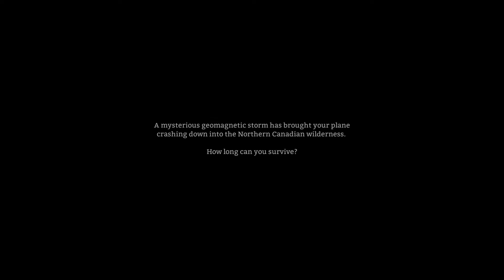The Long Dark Ep.1 - Survival exploration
The long dark is a relatively new game and is still in Alpha. Even so the game looks amazing and appears to me to be very promising with updates and additions in the future.

If you like this video your friends probably will to, so tell the world!